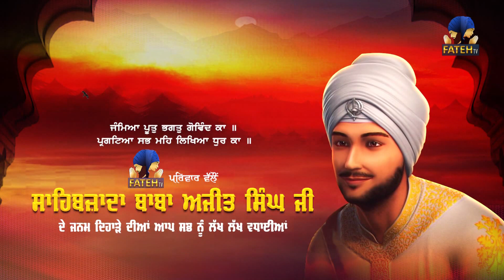Baba Ajit Singh Ji Documentary | Brief Life History Of Sahibzada Ajit Singh